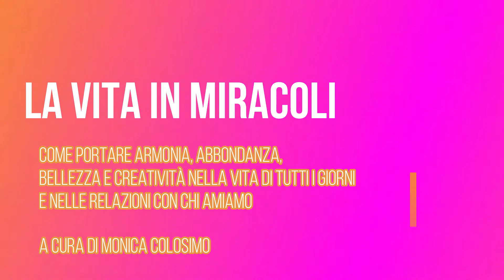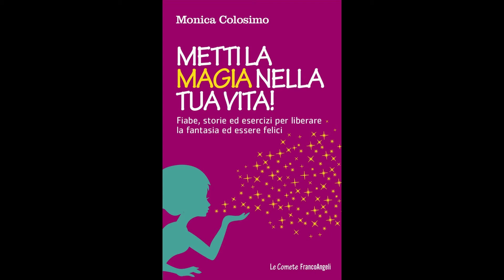Vivere come se fossimo sempre in vacanza - Vita in Miracoli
Come portare armonia, abbondanza, bellezza e creatività nella vita di tutti i giorni e nelle relazioni con chi amiamo. Ottavo video.

"Vivere come se fossimo sempre in vacanza"

E' quello che succede naturalmente quando ciò di cui ci occupiamo genera in noi buona energia. Viene dal senso di essere a servizio della vita innanzitutto, con i doni e i talenti peculiari di cui ognuno è dotato, se solo ci fa caso.

Vivere in vacanza significa essere allineati con ciò che ci dà buone sensazioni al sol pensarci. A ciò che ci accompagna con una sferzata di entusiasmo e di sorriso dentro e che riusciamo a compiere con naturalezza e senza sforzo. Tutti potenzialmente possono vivere così, almeno fra noi che dimoriamo in temi di pace, in zone di pace. Pochi però sembrano ancora essere i fortunati che se lo permettono.

Perché? Perché in buona parte ragionano ancora con vecchi schemi, spesso appartenuti alla famiglia di origine ed ereditati per correlazione, insieme ai capelli o agli occhi di un certo colore.

Mentre questi non possono essere cambiati però, la buona notizia è che invece le modalità di pensiero possono modificarsi ed essere liberate da forme dolorose automatiche di comportamento. Nelle Costellazioni dell'Amore questo accade con naturalezza e senza fatica alcuna.

Quando una persona si inchina al cospetto del destino di chi l'ha preceduta e chiede benedizione per poter vivere la vita in modo sereno e pieno di successo, le cose tornano a posto da sole. Come per magia. Ed è meraviglioso testimoniare questi passaggi, passando dal vivere secondo contrizioni al vivere in armonia. Non è un privilegio per pochi ma un diritto di tutti.

Basta solo sapere come si fa. Ed affidarsi l'intelligenza che nel profondo ci guida passo dopo passo verso la nostra pienezza.

Per tutti coloro che sono interessati a un percorso evolutivo di questo genere dove si uniscono gli ordini dell'Amore delle Costellazioni familiari e la Presenza a se stessi.
Per tutti coloro che lavorano con le persone nelle relazioni di aiuto e vogliono diventare facilitatori in costellazioni e rappresentazioni familiari.

Qui un articolo che ci parla del perchè a volte le relazioni si trasformano in sofferenza

Per tutte le informazioni relative agli appuntamenti con Monica Colosimo puoi scrivere a o anche al 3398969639 con messaggio o telefonata.

SE HAI PIACERE DI SEGUIRE LE NOSTRE ATTIVITA' E RIMANERE AGGIORNATA\O
qui di seguito puoi scegliere come seguire il Club e farne parte 🙏
4) Like alla nostra pagina Facebook Centro olistico Club del Gatto CAT QUI
6) Scarica l'Applicazione del Club sul tuo cellulare dove trovi il blog, gli eventi, il forum, il gruppo.
Vai su Play Store o App Store e scarica l'APP WIX
E' semplice, dovrai registrarti con la tua email e creare una password dedicata per diventare membro. Il codice da inserire per l'App del Club è NSWNAC
Da soli si va veloce, ma insieme si va più lontano!